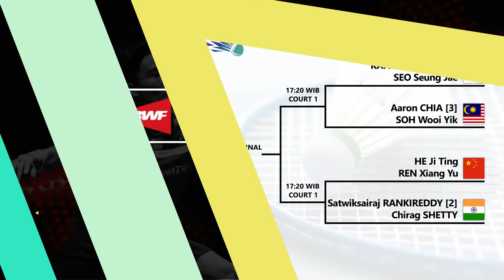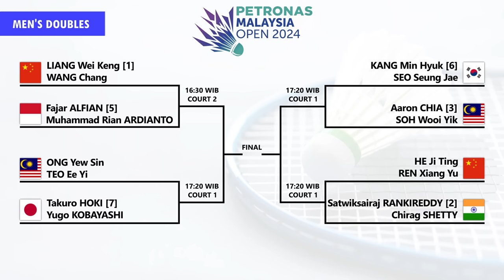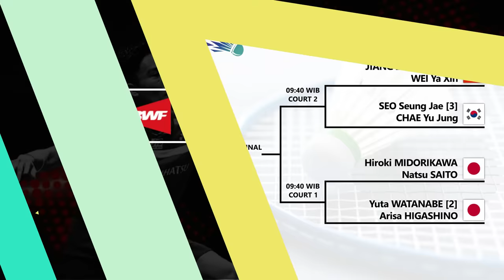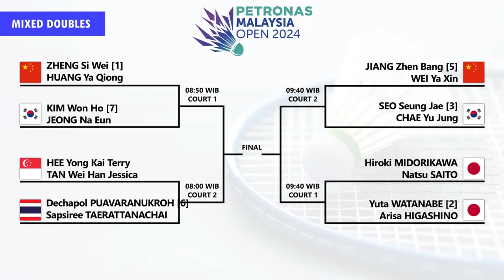Draw & Jadwal Perempat Final Malaysia Open 2024. Hari Ini Mulai Pukul 08:00 WIB Live Inews TV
Draw & Jadwal Perempat Final Petronas Malaysia Open 2024. Hari Ini Mulai Pukul 08:00 WIB Live Inews TV